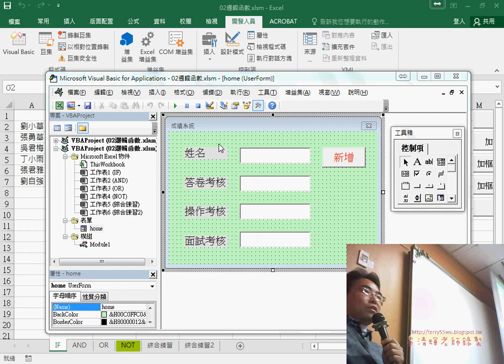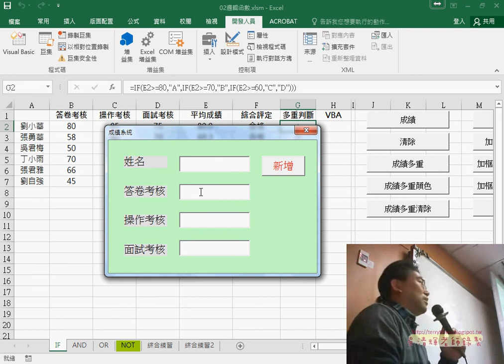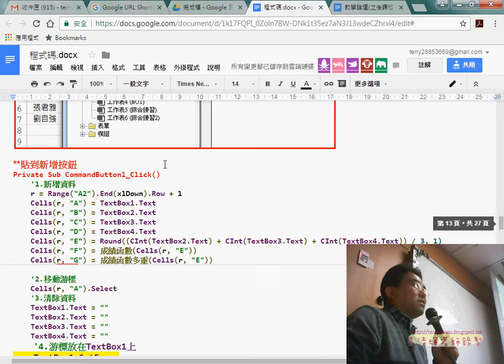09 下星期表單設計說明